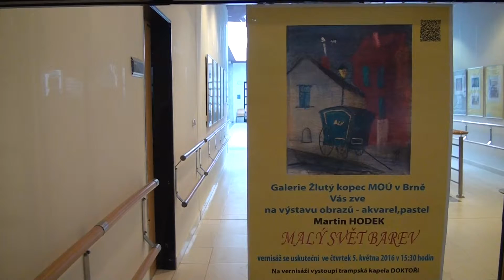Vernisáž výstavy obrazů Martin Hodek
Reportáž z vernisáže výstavy obrazů v Galerii Žlutý kopec.